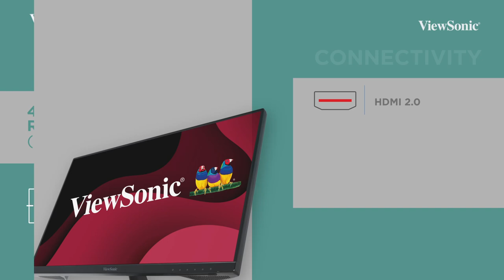VA2756-4K-MHD 27” Monitor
Featuring stunning 4K Ultra HD resolution, SuperClear IPS panel technology, and a three-sided frameless display, the ViewSonic VA2756-4K-MHD 27” monitor is designed to bring greater clarity to the way you work.